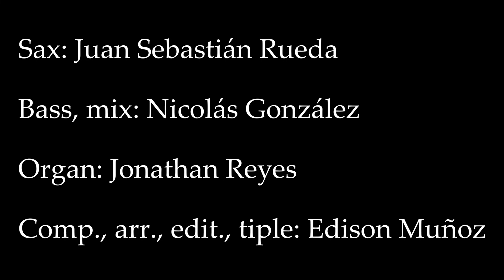Bajo el Samán - Edison Muñoz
Work premiered at the 46th edition of  Mono Núñez Festival, in Ginebra, Colombia, where it was selected among the three best compositions of the festival.

Composed during quarantine 2020, named after the tree called "samán"    (scientific name: Samanea saman) characterized by its lush foliage, and its pleasant shade, under which one can enjoy a great moment with a special person.